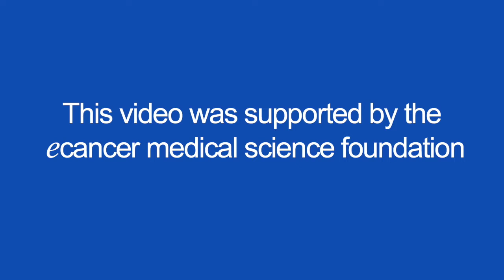Anastrozole duration for post-menopausal breast cancer patients after 5 years of endocrine therapy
Prof Michael Gnant speaks with ecancer at SABCS 2017 to discuss the outcomes of a multi-centre phase III randomised trial of 2 or 5 years of anastrozole for post-menopausal breast cancer patients after 5 years of endocrine therapy.

He describes the near-identical outcomes of patients in terms of disease free survival and overall survival, and notes the improved treatment adherence and reduced risk of bone fractures in women receiving the shorter course.